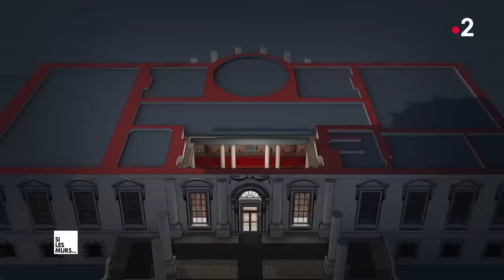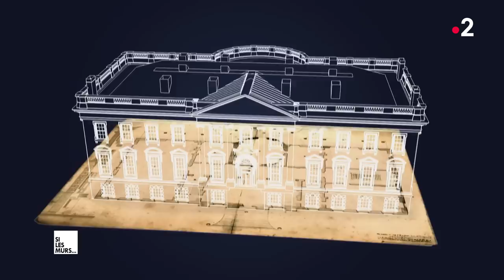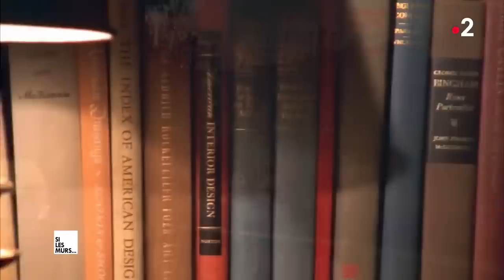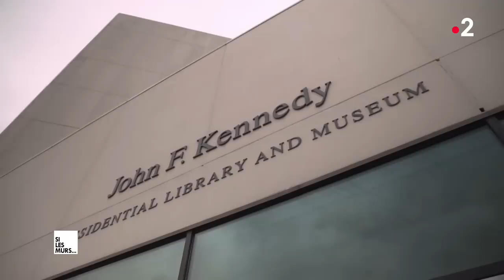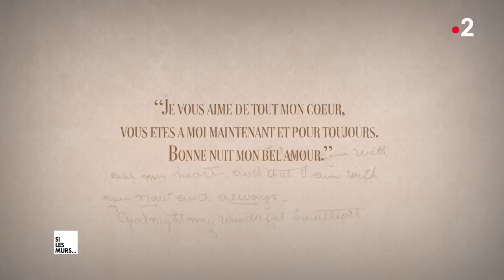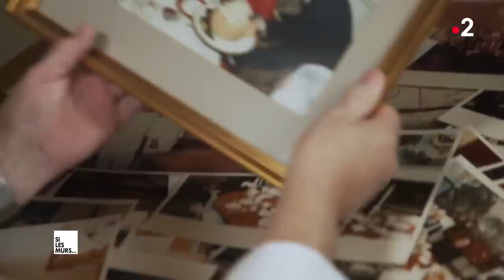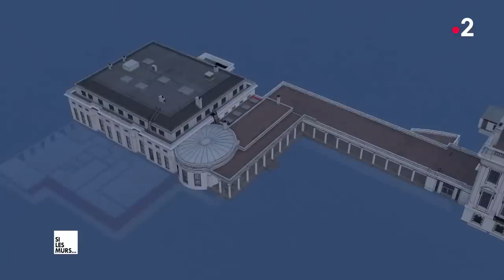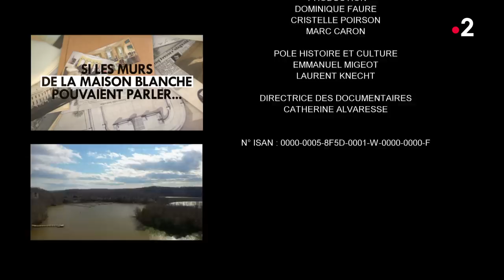Si les murs de la Maison Blanche pouvaient parler S01E03 DOC 04 08 2020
Note: Une erreur s'est glissée dans le documentaire : on parle du meurtre de Kennedy le 22 octobre 1963 plutôt que le 22 novembre. On comprend que vous avez remarqué cette erreur mineure. Nul besoin d'étaler votre intellect dans les commentaires.